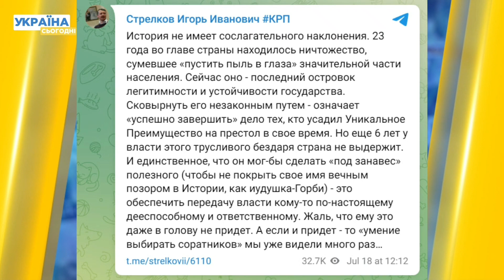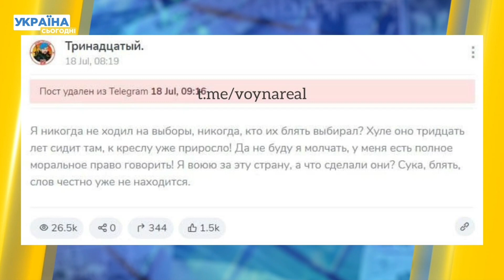❗️ШОК. У Путіна маразм! Невдоволених на росії більшає!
У Росії збільшується невдоволення Путіним. Стрєлков сьогодні жорстко “наїхав” на бункерного діда. Що саме сказав Гіркін про Путіна? Та що невдоволені політикою путіна росіяни кажуть про президента рф? Детальніше дивіться у відео.